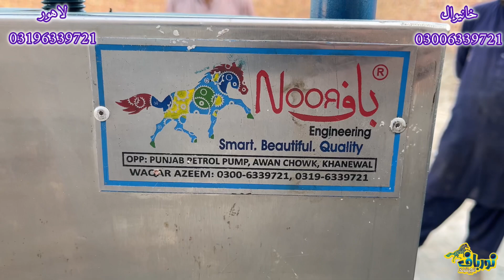How soap is made at small scale || Start soap business at home || Soap making machinery in Pakistan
Soap making machines consist of four machines i.e. Mixer, Plodder, Cutting Table and Punch machine. A soap setup of 5” is ready to go.

We have been manufacturing high quality soap making machines since 2020 and have sold 300 plus machines all over Pakistan and Afghanistan as well. We are expert in this field as we make our own soap too. We provide all types of machines i.e. mixers, Soap Plodders, cutters, punching machines, dyes related to soap manufacturing. We also provide complete training to new comers. We make machines for small scale business entrepreneurs and large scale businesses too. You can start your soap making business at your home on the single phase electricity which you are using at your home. Complete information regarding soap making is provided and you can install complete soap factory by simply just one visit to our centers which are situated at Khanewal and Lahore. You are requested to watch our youtube channel where you will see different methods and formulations of manufacturing soap, packing of soap and marketing as well. We also provide trademark registration facility.
Here is the detail of Soap Making Machinery. Price of each item is also mentioned in front of each item. The amount is written in “K” which means “1000”.
Package 1
Stainless Steel Mixer 40kg with 400w single phase or three phase geared Motor Rs.75K
Soap Plodder 5” with 5hp three phase geared motor and 7.5hp inverter Rs.350K
Manual Cutting Table Rs.10K
Manual Soap Punching Machine Rs.55K
Dye Rs.35K
Total Rs.525K

Package 2
Electrical Soap Punching Machine Rs.140K
Dye Rs.35K
Total Rs.610K

Package 3
Soap Plodder 6” with 7.5hp three phase geared motor and 15hp inverter Rs.450K
Dye Rs.35K
Total Rs.625K

Package 4
Electrical Soap Punching Machine Rs.40K
Dye Rs.35K
Total Rs.710K

Package 5
Stainless Steel Mixer 100kg with 750w three phase geared Motor Rs.200K
Soap Plodder 8” with 15hp three phase geared motor and 15kw inverter Rs.650K
Semi-Automatic Cutting Table Rs.70K
Dye Rs.35K
Total Rs.1095K

Package 6
Automatic Soap Punching Machine Rs.650K
Dye Rs.55K
Total Rs.1555K

Package 7
Stainless Steel Mixer 200kg with 2hp three phase geared Motor Rs.270K
Soap Plodder 10” with 20hp three phase geared motor Rs.850K
Dye Rs.35K
Total Rs.1365K

Package 8
Dye Rs.55K
Total Rs.1825K

Package 9
Stainless Steel Mixer 300kg with 5hp three phase geared Motor Rs.410K
Belt Conveyor with 1hp three phase geared motor Rs.150K
3 Roller Milling Machine with 20hp three phase motor Rs.650K
Belt Conveyor with 2hp three phase geared motor Rs.200K
Duplex Soap Plodder 10” with 15hp and 20hp three phase motors Rs.1850K
Dye Rs.55K
Total Rs.4965K